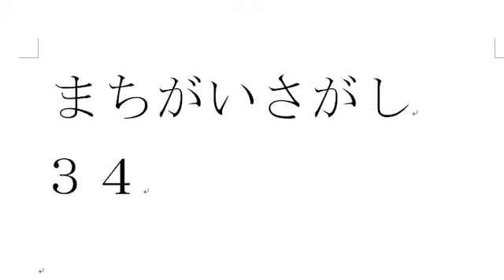まちがいさがし３４